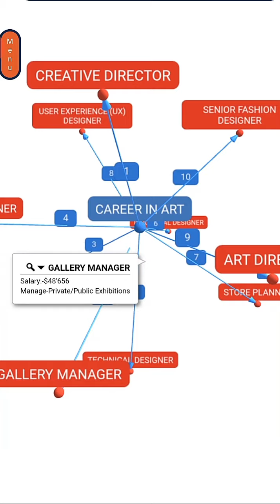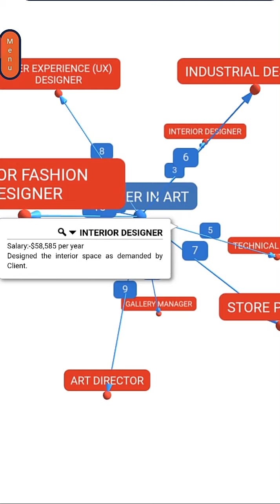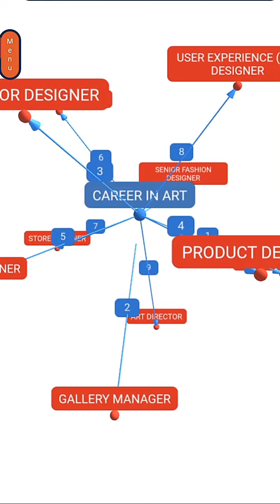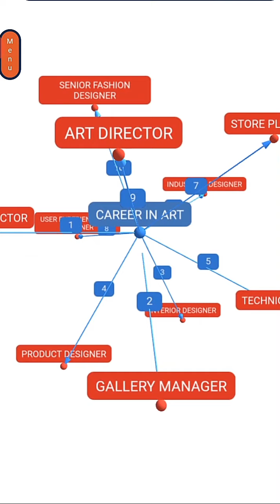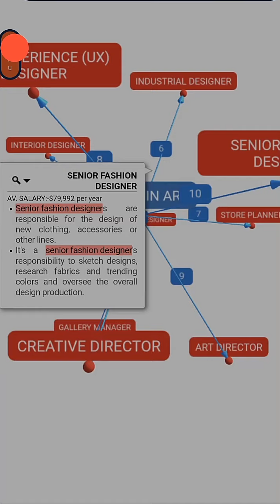TOP 10 CAREER IN ART